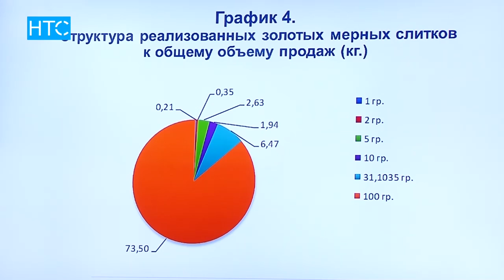Итоги “распродажи” золотых слитков / НТС / 11.05.16